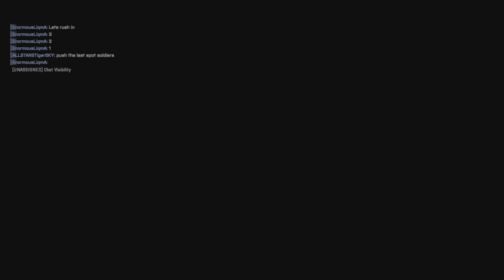We somehow won in the end!